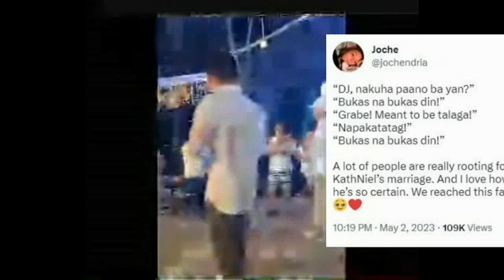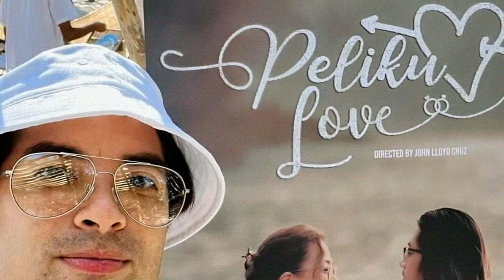VIDEO NG KATHNIEL AT KULITAN NILA ALDEN KITANG KITA SA WEDDING NI DIREK CATHY MOLINA! GANITO PALA!